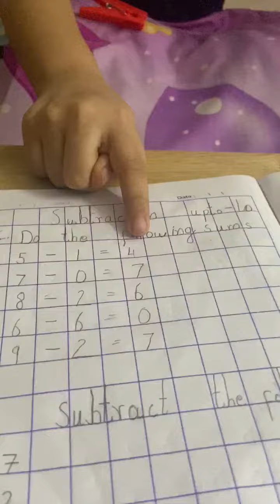Maths Class 1 Subtraction Activity - Pari C Surana